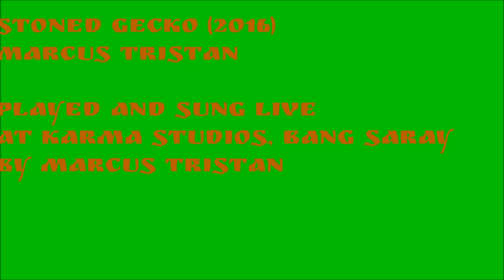Stoned Gecko (2016) by Marcus Tristan - nearly unplugged!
Recorded live in Karma Studios back in 2016 in the run-up to recording the first Goldlark album 'Songs from Beach Road' - played and sung by Marcus Tristan - some electroacoustic effects added to give a slightly psychedelic feel . . .